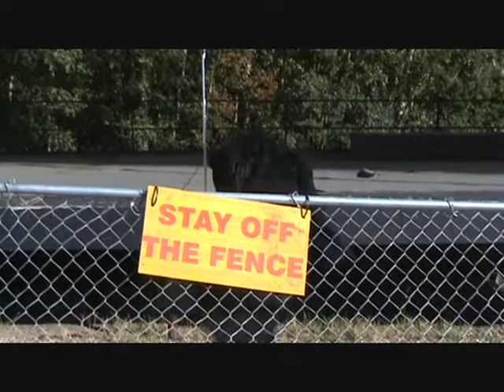Harry Potter and the Deathly Hallows Spoof (Spoiler alert!)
TWILIGHT meets HARRY POTTER!  So FUNNY!  The gang are back again to take their final stand against Lord Voldemort. But before they can face off, Harry Potter and his Deathly Fellows must locate and destroy Lord Voldemort's horcruxes. Will Harry Potter succeed? Will there be loss and sacrifice? The only way to find out is to watch! - This story picks up part-way through Harry Potter and the Halfblood Prince, after Dumbledore has already destroyed two of the Horcruxes.